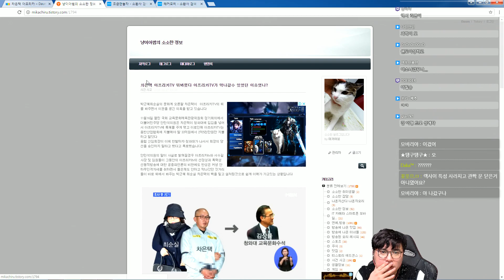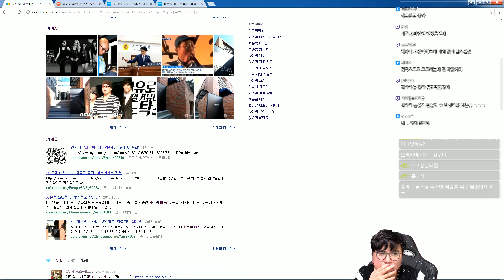홀스의 프리시즌 개꿀잼 홀챔스 9부 161116